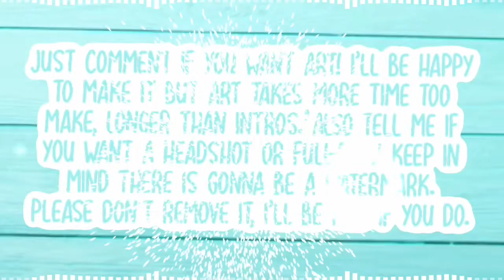Ye Or Nu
Should I? Ye Or nuuuuuuu